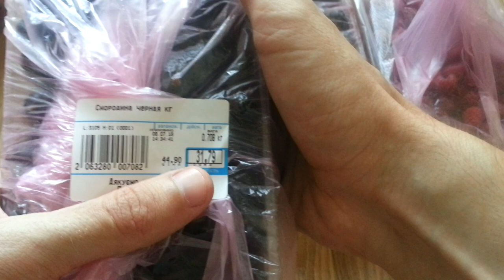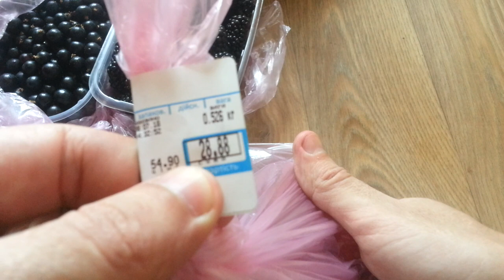Купил за 160 гривен/6$ - 100 лет Здоровья!!!!!